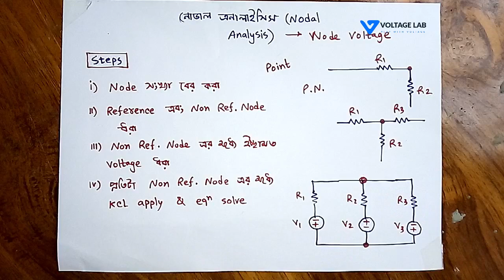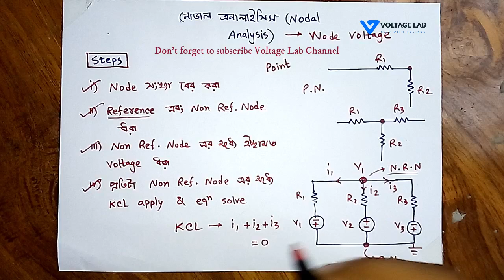Nodal Analysis in Bangla | নোডাল এনালাইসিস | Voltage Lab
Nodal Analysis in Bangla - In this video, we can learn about Nodal analysis in Bangla.

এই ভিডিওটিতে নোডাল এনালাইসিস নিয়ে বিস্তারিত আলোচনা করা হয়েছে।